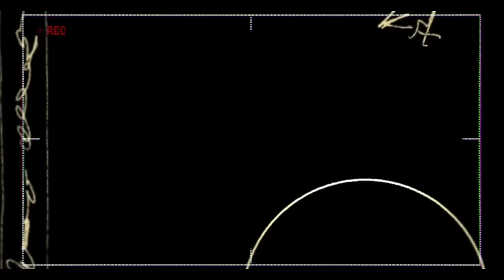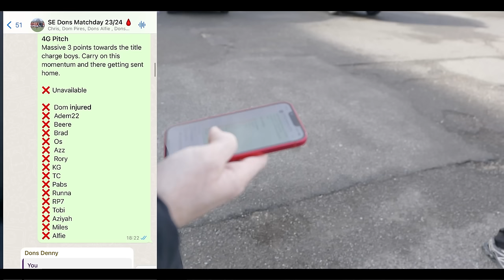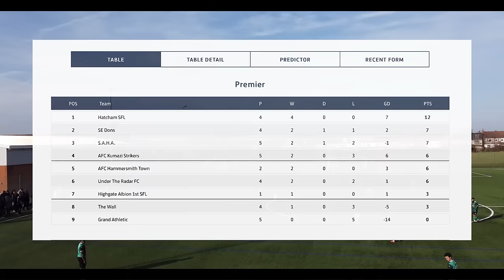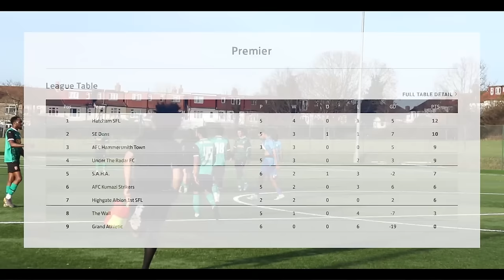‘DONS EVERY WEEK’ | SE Dons vs Grand Athletic | SFL League Game